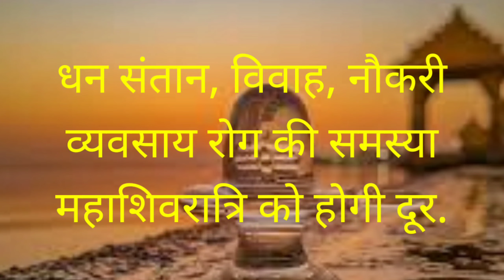महाशिवरात्रि # पर करे धतूरे का प्रयोग # शरीर के सारे कष्ट होगे दूर # mahashivratri par kare upay.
🙏 Dosto aj ham apke samne mahashivratri ke achuk upay leke aaye hai.

mahashivratri par hi kare ye upay.

धन, संतान, विवाह, नौकरी, व्यवसाय, आदि की समस्या महाशिवरात्रि को होगी दूर॥

bhola baba apki sari pareshani dur kare. har har mahadev 🙏